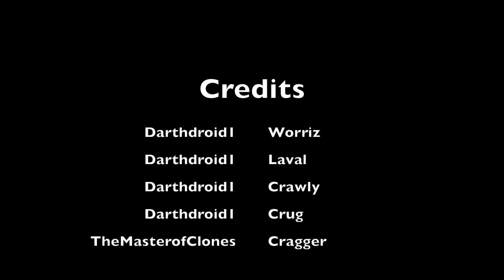LEGO Chima - My series - Episode 1 (NEW)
Hello! I'm Darthdroid1, and if you're reading this it means you're watching on of my videos! Please don't just click off to another channel, check mine out! I do lots of videos - ranging from Star Wars, Ninjago, Chima, Minecraft, and Bionicle!

LEGO Ninjago season 7 season 8 LEGO movie